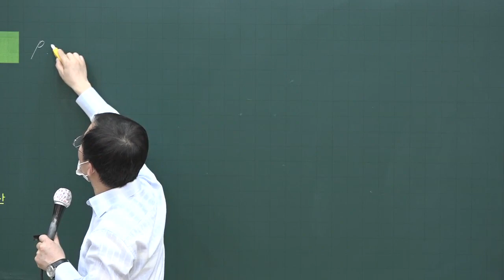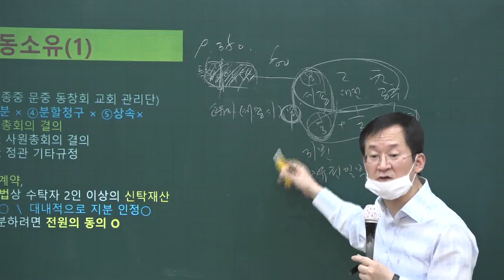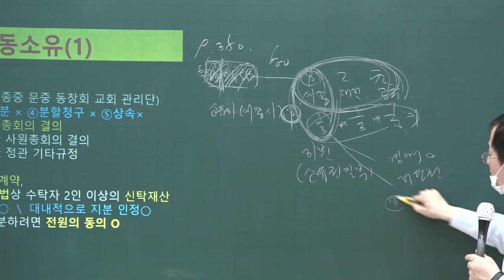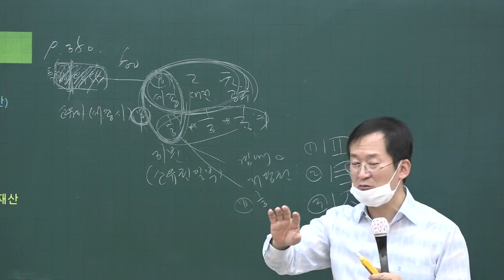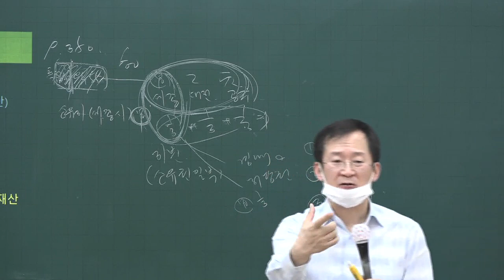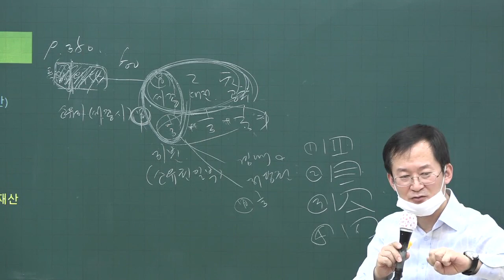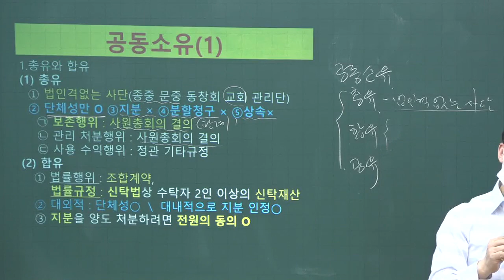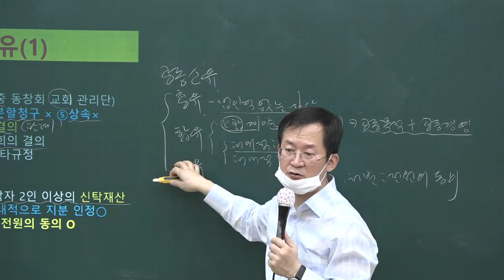[공전무] 2020년 공인중개사 민법 공동소유 고급이론 4-16